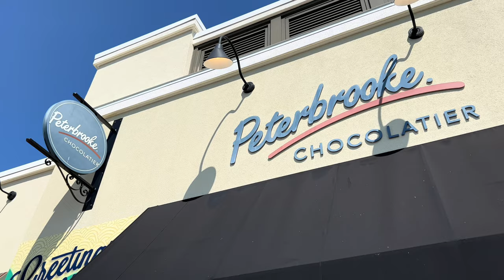Florida Beach Trip 2023